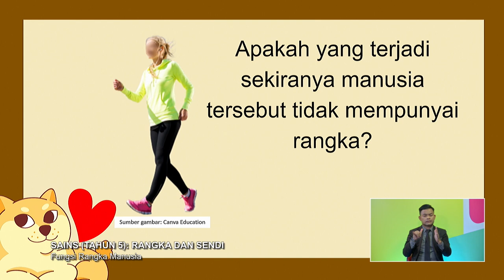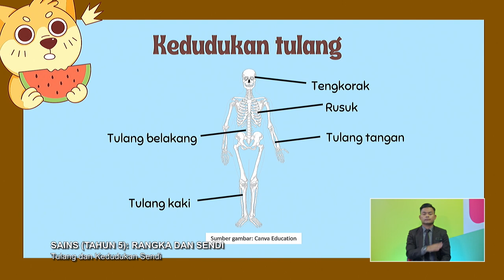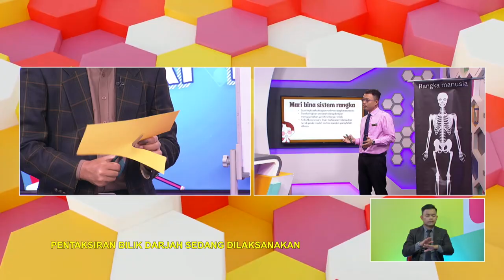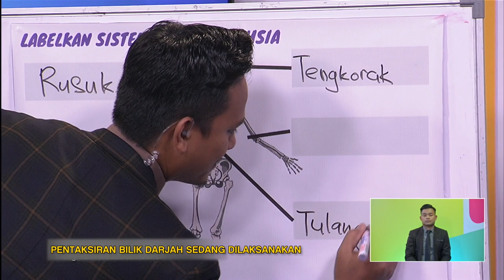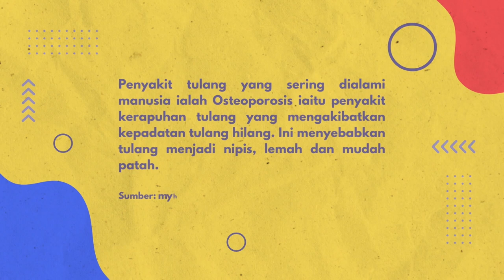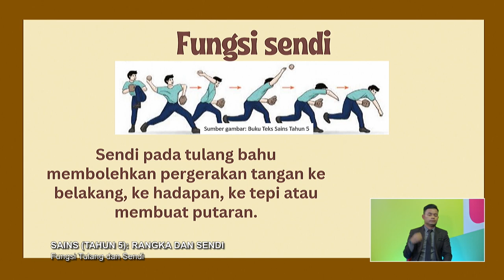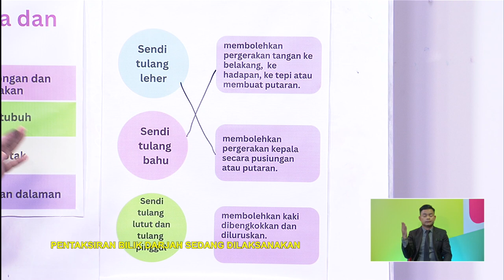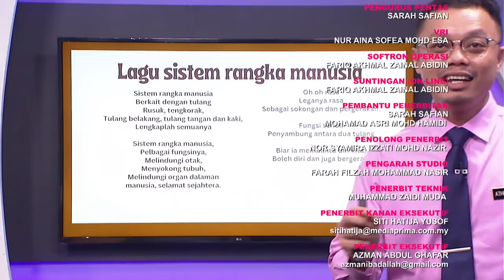TAHAP II 2022 Q3 Q4 EP 73 SAINS TAHUN 5 RANGKA & SENDI @